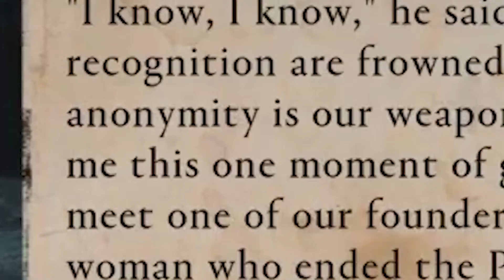Keith Flint/The Prodigy In Assassin's Creed & Row Boat Catapults